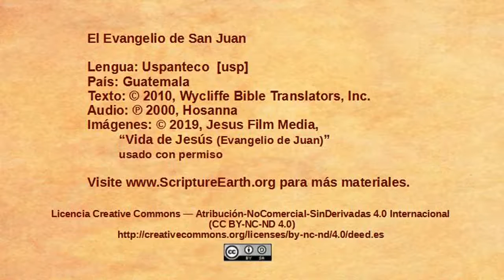Uspanteco - John 5:1-15 “Jesus heals on the Sabbath” [usp]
Scripture Videos from the Gospel of John in Uspanteco of Guatemala. [usp]